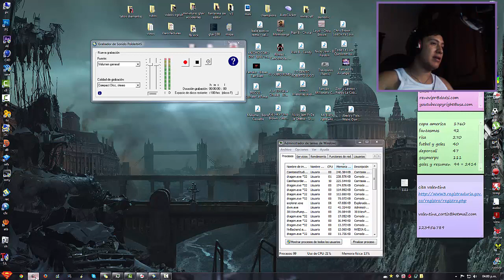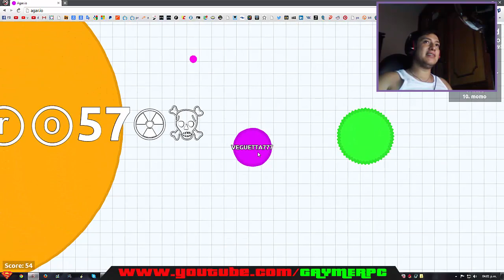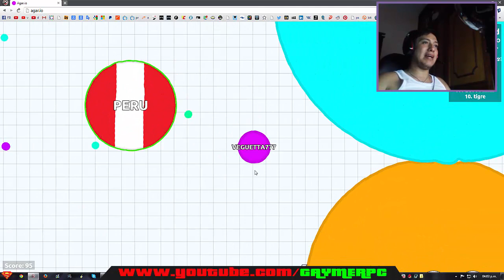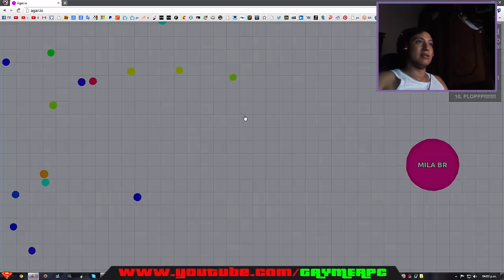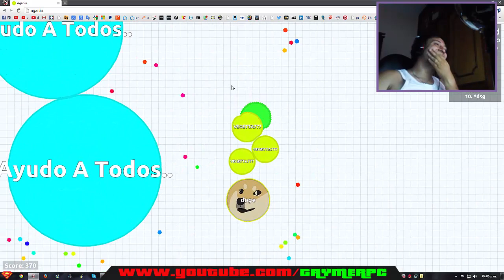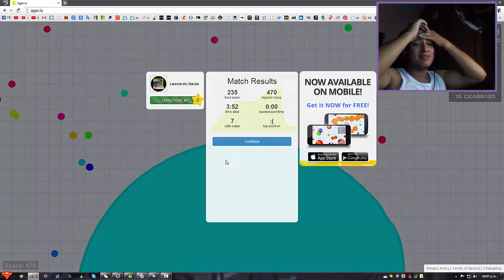vegetta777 NO es mi Amigo 🤣Agario Gameplay 💥Fernanfloo vs vegetta777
🔔RECIBE NOTIFICACIONES CADA VEZ QUE PUBLICO UN NUEVO VÍDEO:
1. Haz click en el botón  🔔 al lado del botón de
2. Dale Check a: "Recibir todas las notificaciones de este canal"
3. Dale a guardar

promoción y colaboraciones.